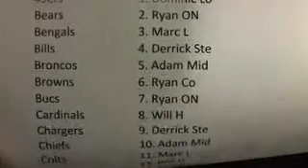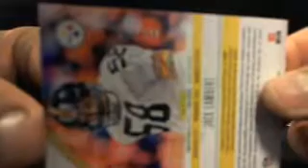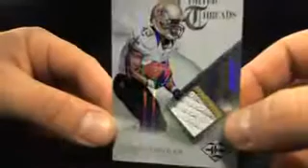Ultimateboxbreaks.com: 2012 Limited Football Box Break 15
Live Breaks Every Night @ 10pm EST! Grab a spot tonight! No sign-up required! Breaking over 40 Boxes a week!